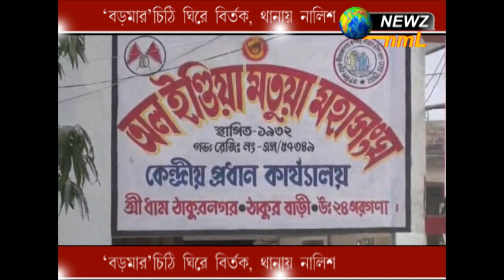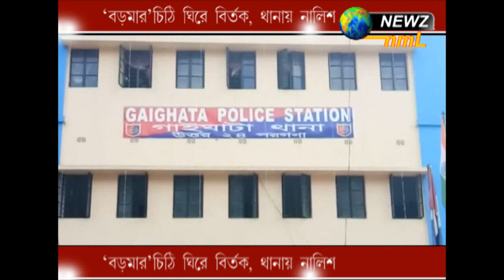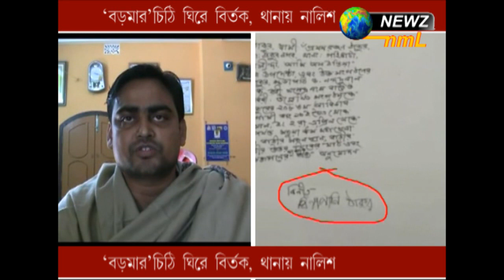'বড়মার' চিঠি ঘিরে বিতর্ক, থানায় নালিশ